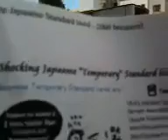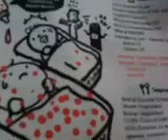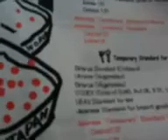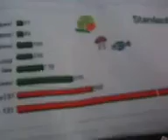110807 Small Action Against NUKE and Informatin of Japan from EHIME in English